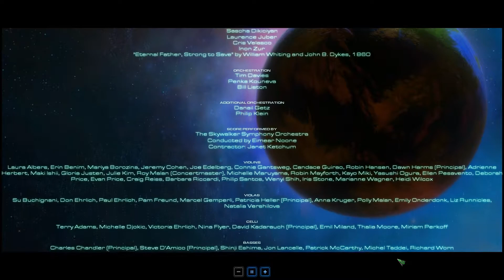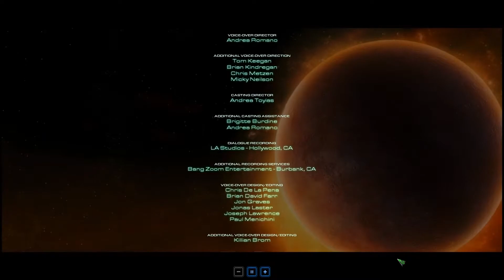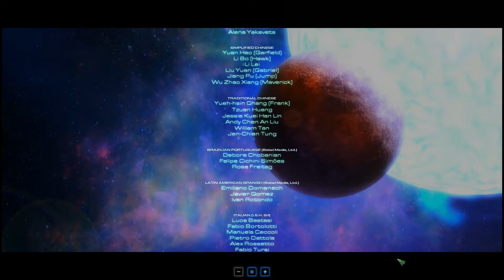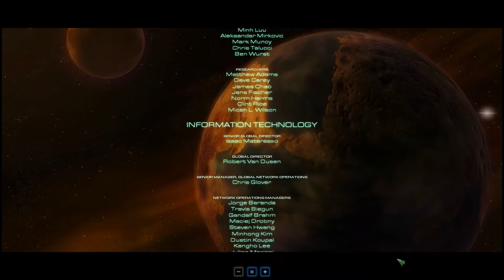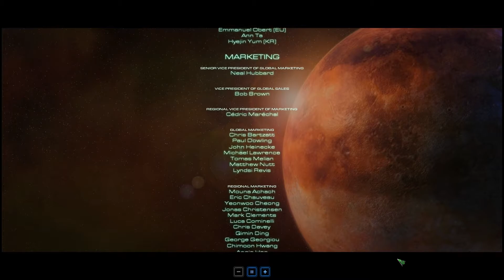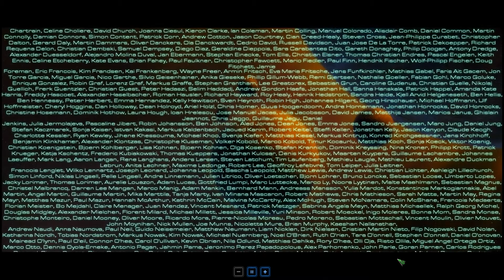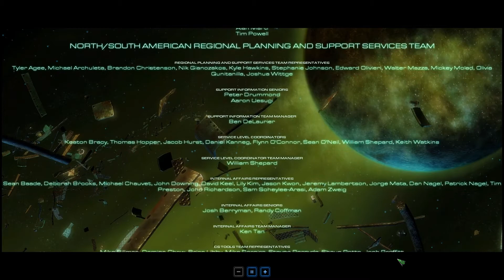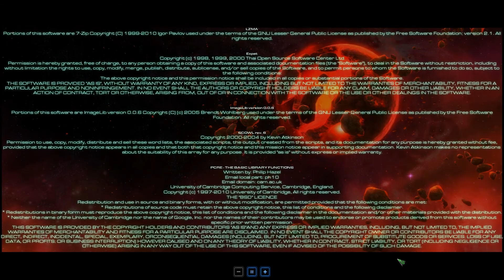STARCRAFT 2 - WINGS OF LIBERTY [HD+] #028 - Alles oder Nichts | Let's Play Starcraft 2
«Let's Play Starcraft 2 - Wings of Liberty»